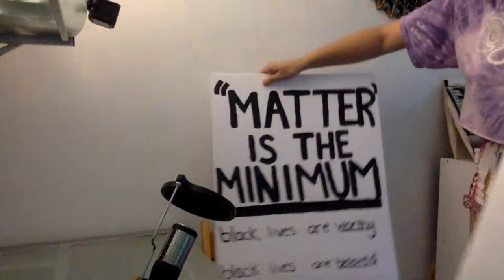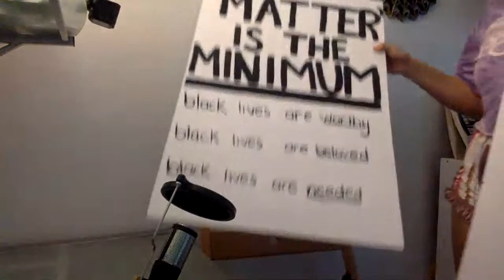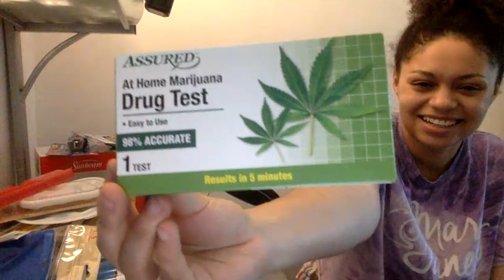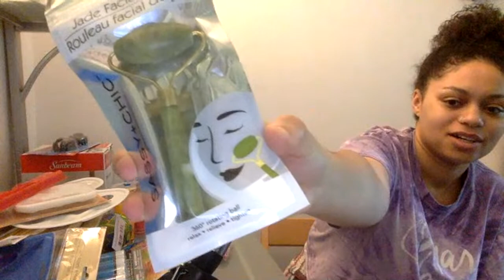LIVE DOLLAR TREE HAUL! $73 WELL SPENT!